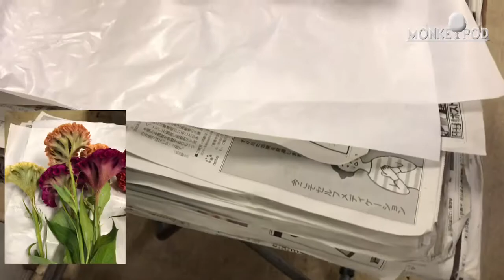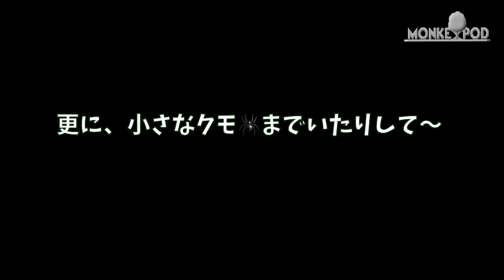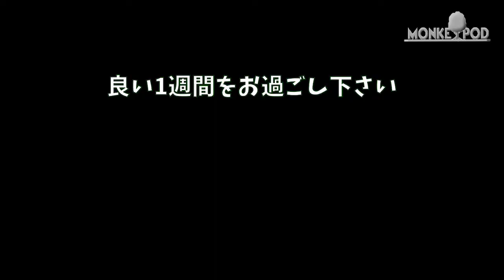お花の仕入れ【石化ケイトウ】 「お花屋」 と言うか 「仲卸」です。 花を必要とする全ての方どうぞお越しください。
石化ケイトウ
背丈も高く、秋らしい色合いで 大きな活け込みにも大活躍

花屋の為の花屋
横浜 花の仲卸 モンキーポッド

一般の方も大歓迎